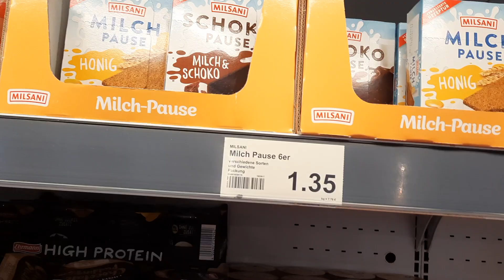Günstige Alternative zu Milchnitte im Aldi